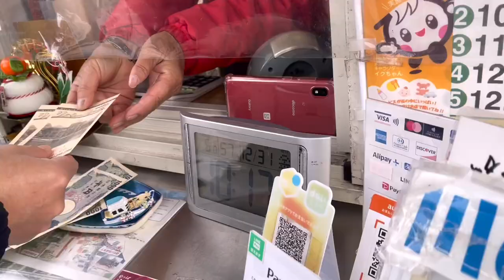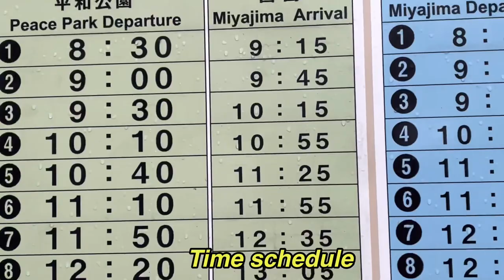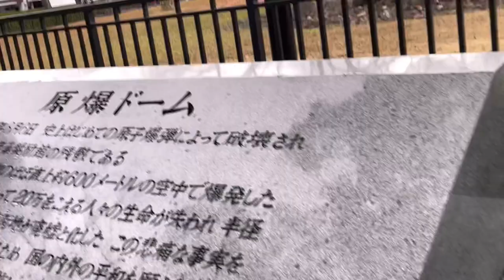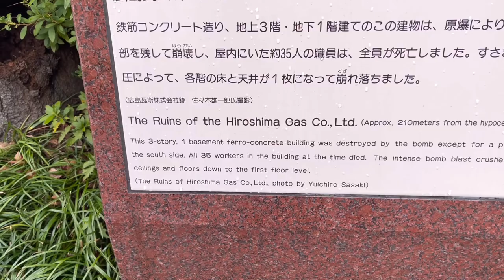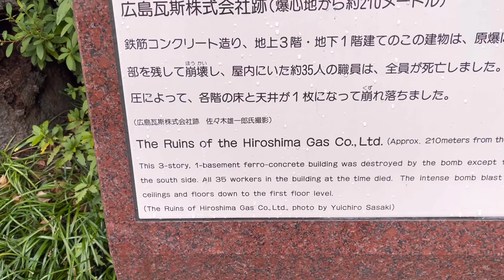Hiroshima Travel vlog: Atomic Bomb Dome( Peace Memorial Park) River Cruise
Day 2 vlog : Peace Memorial Park, River cruise